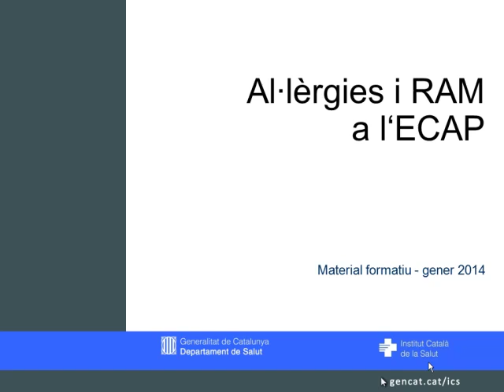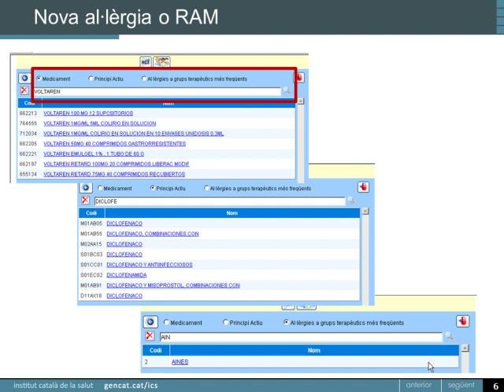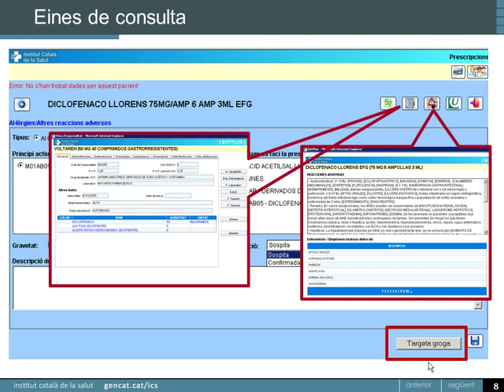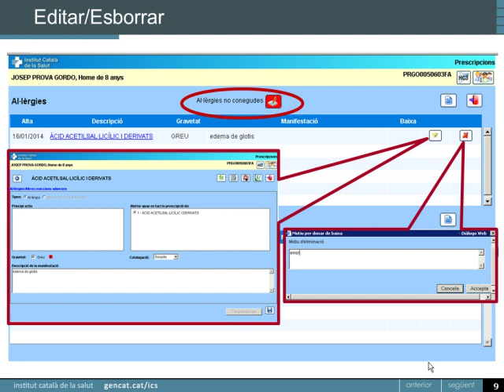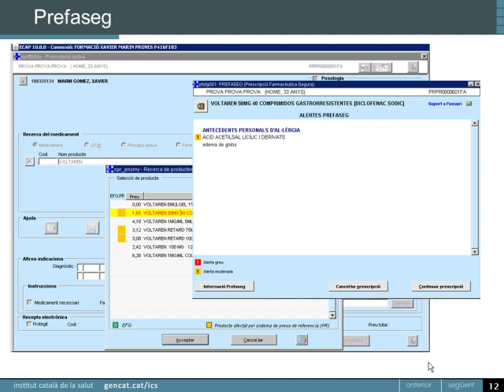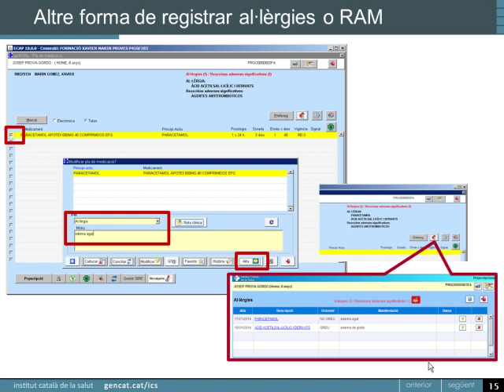Mòdul col·laboratiu. Nou mòdul d'al·lèrgies i altres reaccions adverses a medicaments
Des del mes de gener de 2014, l'ECAP compta amb una eina de registre d'al·lèrgies i reaccions adverses medicamentoses. Aquest registre permet millorar la seguertat del pacient.